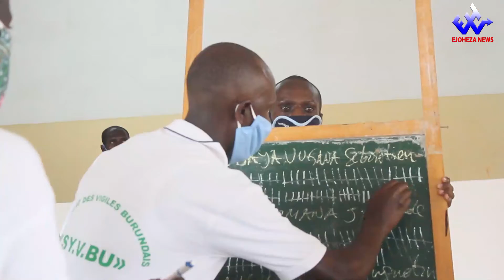EjohezaNews: Basaba umukoresha kubaziganiriza muri INSS